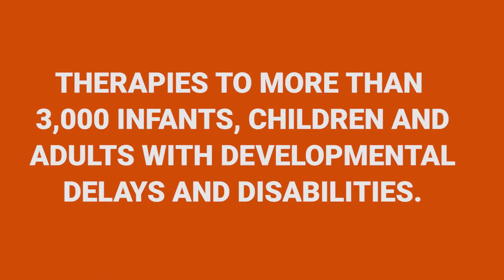Unmasking Potential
Whether behind masks or through computer screens, we are delivering in-person and tele-therapy services critical to each child’s growth, progress and development. Our expert clinicians are providing more than 180 therapy sessions each day.

Thank you to Rich Howe Photography for capturing our imagery and Molly Gardner Media for this video.